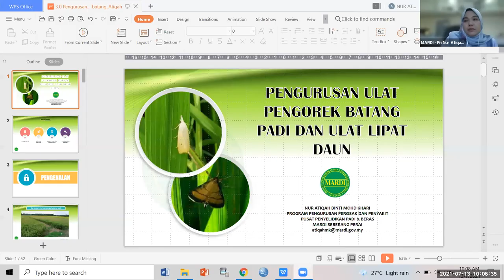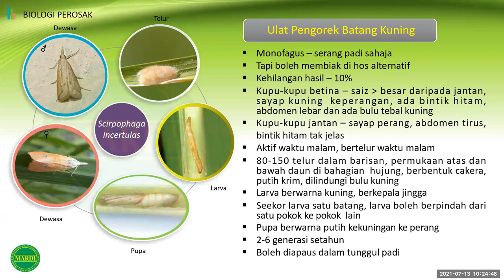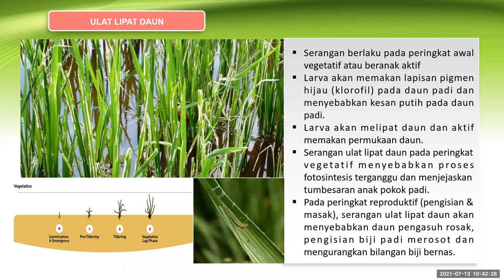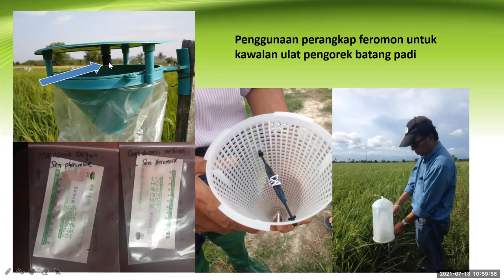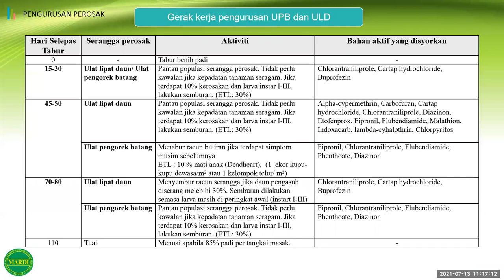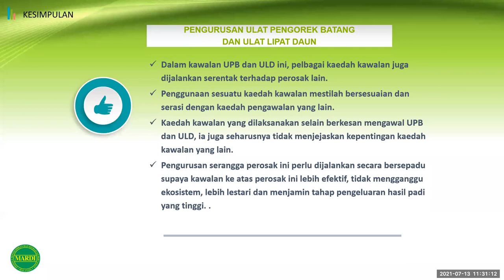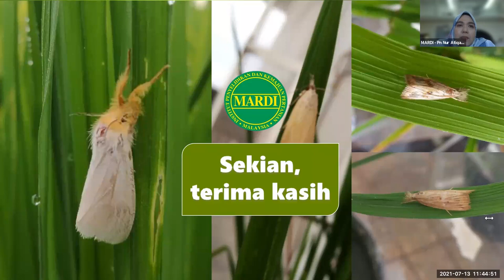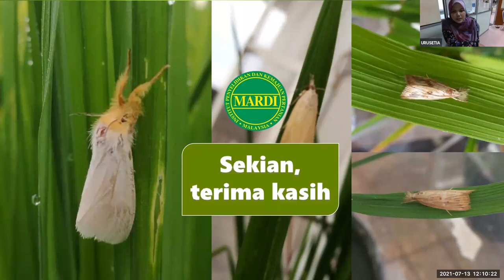WEBINAR PENGURUSAN PEROSAK TANAMAN PADI (ULAT PENGOREK BATANG & ULAT LIPAT DAUN) - JABATAN PERTANIAN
WEBINAR PENGURUSAN PEROSAK TANAMAN PADI : ULAT PENGOREK BATANG & ULAT LIPAT DAUN

Jabatan Pertanian Malaysia dengan Kerjasama Institut Penyelidikan Dan Kemajuan Pertanian Malaysia (MARDI) telah  mengadakan Webinar PEGURUSAN PEROSAK TANAMAN PADI : ULAT PENGOREK BATANG & ULAT LIPAT DAUN pada 13 Julai 2021 (Selasa) yang lalu.

Penceramah : Pn Nur Atiqah Binti Mohd Khairi ( Pegawai Penyelidik Kanan MARDI)

Anjuran : Bahagian Biosekuriti Tumbuhan, Jabatan Pertanian Malaysia.